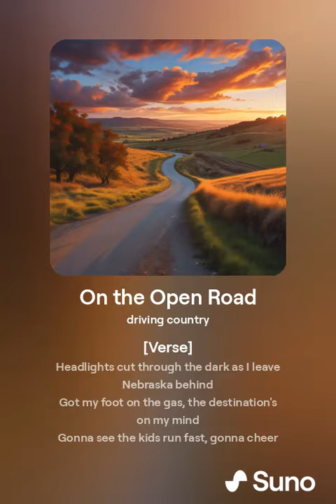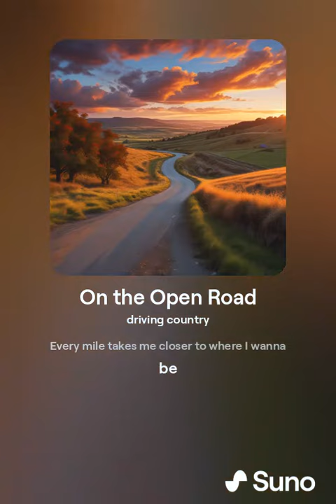On the Open Road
@erinoliviat Safe Travels!!